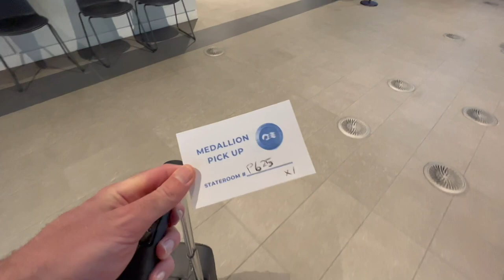CORAL PRINCESS vlog: Episode 3 - Embarkation day in SYDNEY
Welcome to my Australia vlog series! In the last two episodes, we've travelled to both The Entrance and also Palm Beach, but today we're turning it up a notch as I take you onboard Coral Princess from Sydney Harbour!

For the rest of this vlog series, I'll be taking you on this 3-night cruise from Sydney to explore the Sapphire coast - please think about subscribing to the channel to be kept up to date!

In this video, I'll show you what embarkation (or 'boarding', in non-cruise jargon speak!) looks like at Sydney Overseas Passenger Teminal, what Sailaway looks like from the city and also what a night onboard an older ship from Princess Cruises can look like.